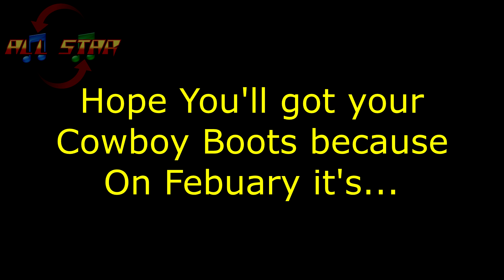Hot Wheels Unleashed 2: Turbocharged - Backyard Adventure Boss: Winds of Terror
MERRY CHRISTMAS FROM THE BALTIMARE BROTHERS! 😀🎁🎀🎄

Next on February, it's going to be The Western Golf GP.

Until then, GOD Bless you & you'll next year.